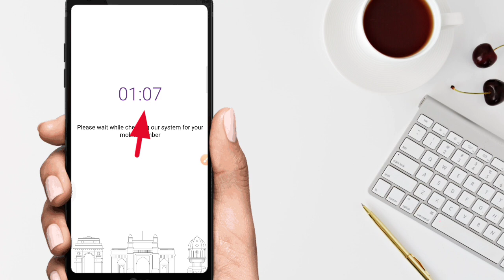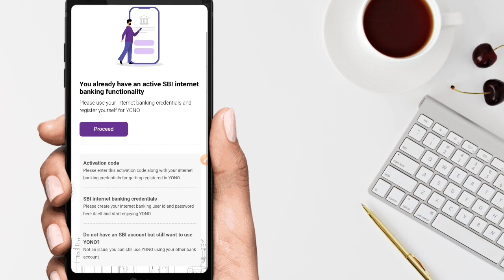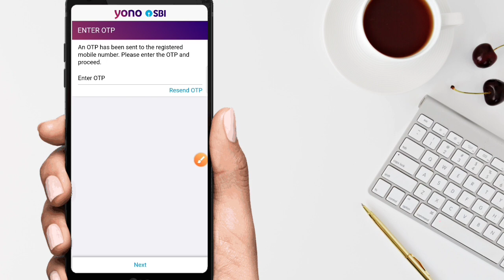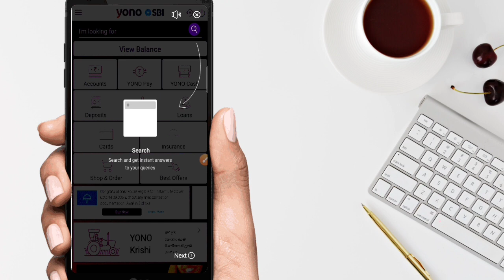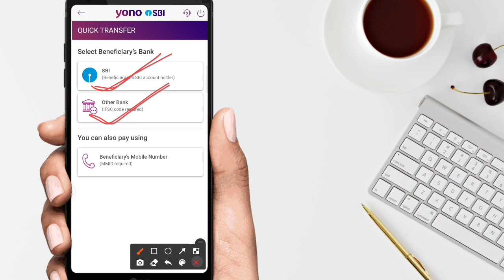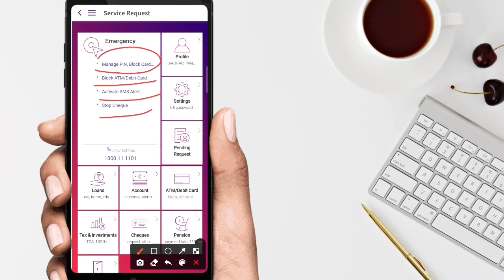yono sbi login kaise kare | how to login yono sbi app | yono sbi login kaise kare 2022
dosto mai aaj ke is video me bataya hoon ke yono sbi app me login kaise kare

Follow me on :-
Instragram - mdejaz403